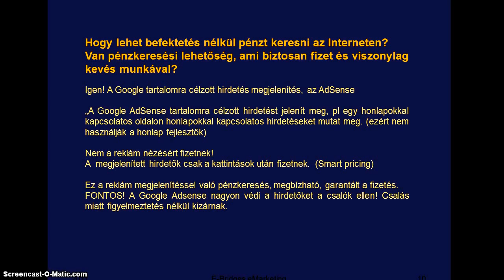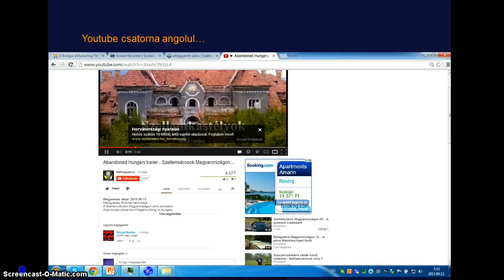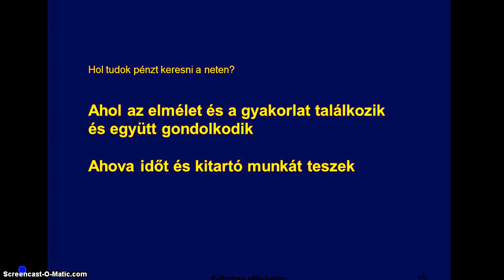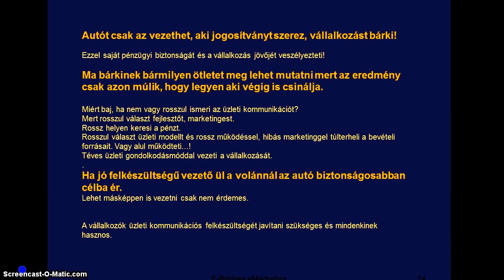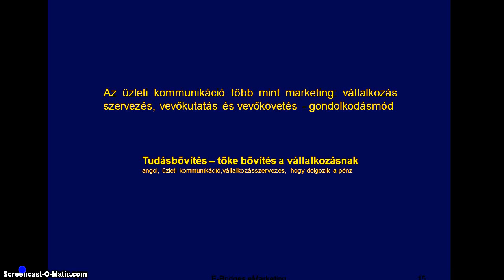Milyen honlapot érdemes csinálni? Pénzkeresés a neten 2. rész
E-marketing és kisvállalkozás  E-Bridges videók
Nézd meg az összes eddig készült videómat az e-marketingről egy helyen! Annyi csatornám, csatornánk volt a Google + és a Youtube meg Facebook és a többi közösségi oldalon a sok fejlesztés eredményeképpen! Most megpróbálom ezeket egységesíteni. Itt az új  hivatalos youtube csatornánk - talán a cookiek is úgy akarják...